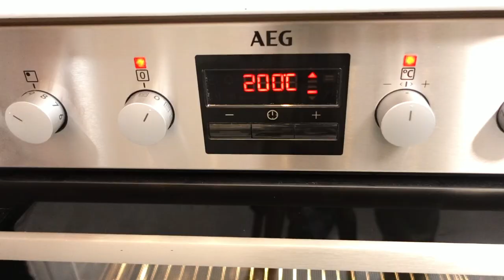Rețeta clătite | Clătite coapte la cuptor si clătite cu somon si Philadelphia | Asa filmam noi mereu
Salutare tuturor. Astăzi facem o rețeta de clătite din care vor ieși doua feluri de mâncare. Una este cea de clătite coapte la cuptor cu Parmezan si cealaltă este vorba despre clătite umplute cu somon si Philadelphia.
De asemenea va aratam exact asa cum filmam noi mereu retetele pentru voi.
Clătitele de astăzi sunt puțin mai diferite decât de obicei pentru ingredientele ce le conține acest aluat. Sunt clătite cu dovlecel verde răzuit in ele ceea ce le da un gust particular.
Reteta de clatite pas cu pas dupa cum am facut astazi:
Aluatul de clatite:
- 3 oua
- cam o jumatate de dovlecel verde razuit
- punem sare mai mult decat de obicei pentru ca este un aluat sarat
- adaugam treptat faina, lapte si apa minerala dupa ochi
- iar la sfarit putin unt pe care l-am topit inainte

Umplutura pentru clatitele la cuptor am facut-o din:

- mozzarella razuita
- felii de sunca presata
- si cate o felie de cascaval cheddar

Umplutura pentru clatitele aperitiv am facut-o din:

- Philadelphia cu verdeturi
- felii de somon afumat

Dupa cum vedeti a fost o reteta de clatite super simpla si chiar am facut doua feluri de mancare cu ea.

Suntem pasionati de lumea clatitelor si de aceea va vom prezenta cat mai multe idei placute despre ele pe viitor.

Te invitam sa te abonezi canalului nostru aici, avem o multime de retete usoare si practice pentru toti:

   Iti multumim sincer.
Cu drag, pe data viitoare:
  Andrei, Mira si Lucas
clatite pas cu pas jamilacuisine
clatite simple pas cu pas
clatite americane
clatite pufoase
clatite de post
clatite jamila
clatite americane jamila
clatite cu branza la cuptor
clatite cu banane
clatite cu apa minerala
clatite simple
clatite fara lapte
clatite tiramisu
clatite cu carne
clatite cu branza